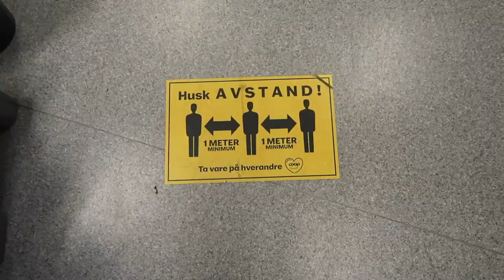Besøker Medium, flytterplaner og frissa! | 3 DAGERS VLOGG